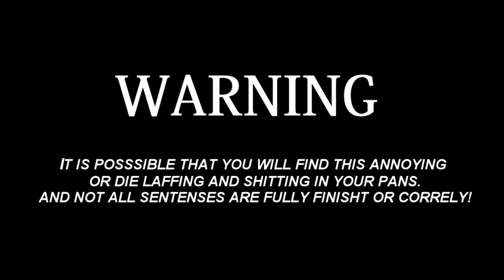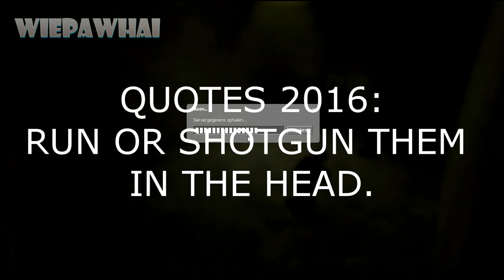"I AM PewDiePie" a 100 Subscribers FUNNY MOMENTS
◉10  LIKES?
✖ Become Partners With Freedom Today !!✖
✖ SPONSERS✖

Hi My Name is Osman
i am 17 and The Maker of The Youtube Chanel "WiePawHai"
One Of My Dreams is Making Videos On Youtube But it is Finanical inposible For me To make GamePlay videos
for you Guys. Because i don't have Money For Youtube But if you guys can help me i will be very thank full.
And If You don't i Fully understand . I hope you guys Can understand. i don't do youtube to get or make Money.
I do it just for fun. And All The Money i get will be juste for youtube To beter My Video And Channel quality.